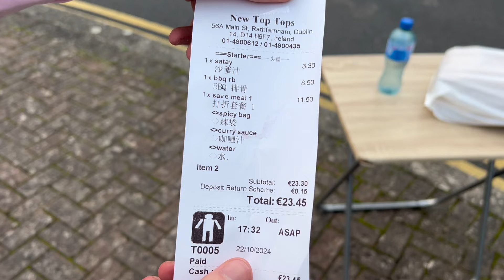This REVIEW Was TOUGHER Than A $2 Steak!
We are on a quest to find the best & most affordable food Ireland has to offer. We take into account the price, taste and experience when giving our score! Honesty is our only policy. 👇